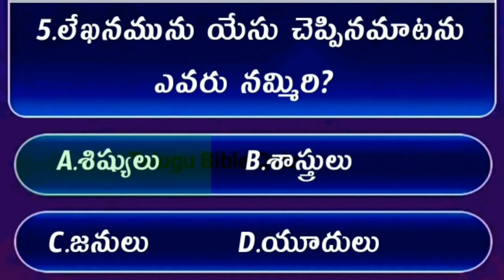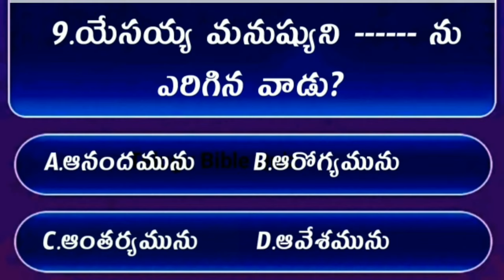Bible Quiz On Jhon The Gospel #11 | Bible Quiz In Telugu | యోహాను సువార్త నుండి బైబిల్ క్విజ్